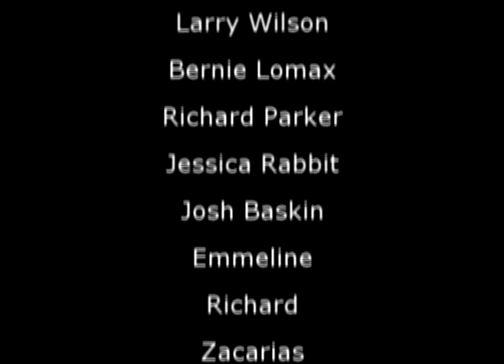Sessão da Tarde anos 80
Um vídeo editado com cenas dos filmes da Sessão daTarde dos sonhos, com alguns dos melhores produzidos nos anos 80.